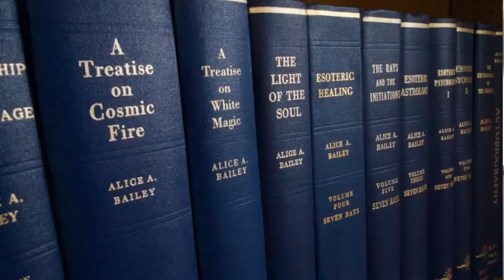Madame Blavatsky and Theosophy with Gary Lachman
Gary Lachman is the author of twenty-one books on topics ranging from the evolution of consciousness to literary suicides, popular culture and the history of the occult. He has written a rock and roll memoir of the 1970s, biographies of Aleister Crowley, Rudolf Steiner, C. G. Jung, Helena Petrovna Blavatsky, Emanuel Swedenborg, P. D. Ouspensky, and Colin Wilson, histories of Hermeticism and the Western Inner Tradition, studies in existentialism and the philosophy of consciousness, and about the influence of esotericism on politics and society.

Here he describes the amazing life of Helena Petrovna Blavatsky, whom he characterizes as one of the most remarkable women of any age in human history. She was a world traveler and she read widely in the esoteric, philosophical, and scientific literature available in her day. People around her believed her to possess astounding powers of telepathy and telekinesis. As a founder of the Theosophical Society, she became internationally renowned. She was also an extremely controversial figure. Many concepts associated with modern spirituality can be traced to her.

New Thinking Allowed host, Jeffrey Mishlove, PhD, is author of The Roots of Consciousness, Psi Development Systems, and The PK Man. Between 1986 and 2002 he hosted and co-produced the original Thinking Allowed public television series. He is the recipient of the only doctoral diploma in "parapsychology" ever awarded by an accredited university (University of California, Berkeley, 1980). He is past-vice-president of the Association for Humanistic Psychology, and is the recipient of the Pathfinder Award from that association for his contributions to the study of consciousness.

You can help support our ongoing video productions while enjoying a new book. To order Madame Blavatsky: The Mother of Modern Spirituality by Gary Lachman,